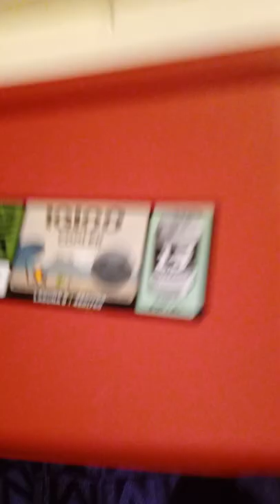G-mama's channel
cleaning closet.